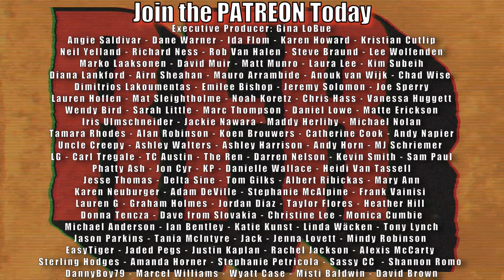#284 - Peter DiStefano of Porno For Pyros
#284 - Founding member & guitar player/songwriter of Porno For Pyros, Peter DiStefano, joins us from a hotel room in Chicago on a day off on tour. Fantastic discussion about early days in music, hilarious stories of the path to sobriety, other worldly awakenings & much more!

RareFormRadio.Threadless.com for some rad merch.